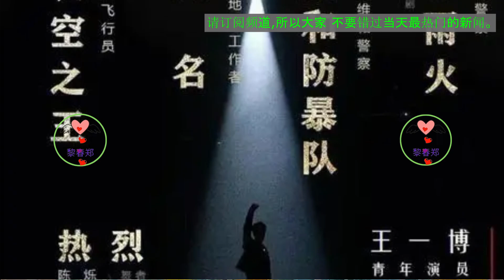王一博王子璇剧组恋情曝光？网友：这是真的吗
王一博和王子璇曾经在2019年合作过电视剧《陪你到世界之巅》，在剧中饰演了一对甜蜜的恋人。当时两人的演技和颜值都得到了观众的认可，也有不少粉丝希望他们能够在现实中走到一起。而据懂瓜呱的爆料，两人似乎真的有过一段暧昧的关系，甚至还被女方当成了自己的偶像。